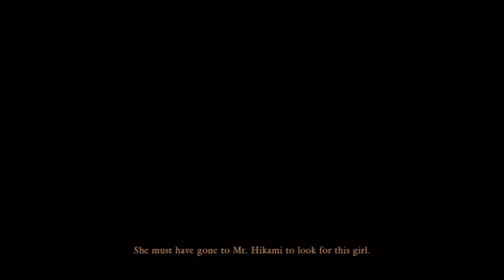Fatal Frame 5 (Project Zero) Maiden of Black Water - Part 2: The Static Room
Hello everyone and welcome to Fatal Frame 5 (Project Zero) Maiden of Black Water part 2! We begin to venture to Mt. Hikami...now the adventure can truly begin!

Thank you very much for watching the video! Thanks! I hope you have an amazing day! :)

Fatal Frame 5 (Project Zero) Maiden of Blackwater